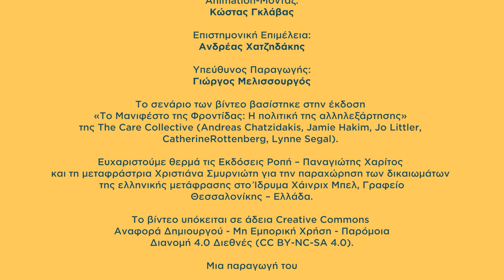Το Μανιφέστο της Φροντίδας #4: «Κοινότητες φροντίδας»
Μια φροντιστική κοινότητα μπορεί να παίξει έναν πολύ σημαντικό ρόλο, αρκεί να έχει ως κοινή υποδομή την αλληλοβοήθεια (από τη γειτονιά ως τη δημιουργία συνεταιρισμών), τον δημόσιο χώρο (από τα πάρκα ως τις κοινόχρηστες υποδομές), τα κοινά (χρήση υλικών και άυλων πόρων σε βάθος χρόνου) και την τοπική δημοκρατία (νέα μοντέλα κοινωνικών οικοσυστημάτων)...

Μια σειρά 7 βίντεο animation βασισμένη σε ένα από τα πιο πολυσυζητημένα βιβλία των τελευταίων χρόνων παγκοσμίως, το «Μανιφέστο της φροντίδας» (εκδ. Ροπή).
Από τη φροντίδα των παιδιών και των ηλικιωμένων και την ιατροφαρμακευτική περίθαλψη μέχρι τη φροντίδα για το φυσικό περιβάλλον και την αλλαγή των πολιτικών φροντίδας, το «Μανιφέστο» διευρύνει την έννοια της φροντίδας και προτείνει έναν κόσμο που πάει πέρα από την ατομοκεντρική λογική των σύγχρονων κοινωνιών μας.

Μια παραγωγή του Ιδρύματος Χάινριχ Μπελ, γραφείο Θεσσαλονίκης
Σε συνεργασία με το Obscura Lab